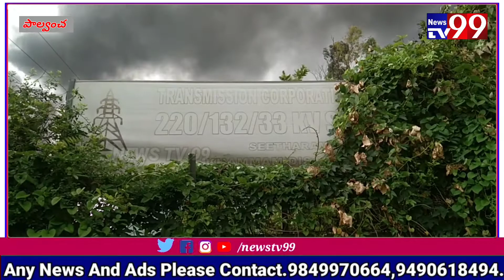అగ్నికి ఆహుతైన సబ్ స్టేషన్...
భద్రాద్రి కొత్తగూడెం జిల్లా పాల్వంచ పట్టణ పరిధిలోని సీతారాంపట్నం సబ్ స్టేషన్ లో ప్రమాదవశాత్తు అగ్ని ప్రమాదం సంభవించింది. కండక్టర్ వైరు తెగి ట్రాన్స్ఫార్మర్ మీదపడటంతో భారీగా మంటలు, పొగ ఎగిసిపడుతున్నాయి. ఈ ప్రమాదంలో సబ్ స్టేషన్ పూర్తిగా అగ్నికి ఆహుతైంది. సంఘటనా స్థలానికి మూడు ఫైరింజన్లు చేరుకున్నా మంటలను అదుపు చేయలేని పరిస్థితి ఏర్పడింది. దీంతో జిల్లావ్యాప్తంగా పలు మండలాలకు విద్యుత్ సరఫరాకు అంతరాయం ఏర్పడింది. గత సంవత్సరం కూడా ఇదే సబ్ స్టేషన్లో విద్యుత్ కేబుల్స్ అగ్నిప్రమాదంలో కాలిపోయాయి. సిబ్బంది నిర్లక్ష్యం మూలంగానే తరచూ ప్రమాదాలు జరుగుతున్నాయని స్థానికులు ఆరోపిస్తున్నారు. సంఘటన జరిగిన సమయంలో ఆరుగురు సిబ్బంది ఉన్నారు.